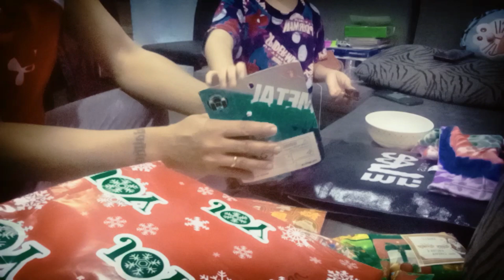UNWRAPPING HIS CHRISTMAS GIFTS FROM HAPPY FAMILY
Raine is excited to open his gifts but he is more excited about the Educational gifts rather than the toys and clothes. LOL

혜택을 받으려면 내 멤버십에 가입하세요.